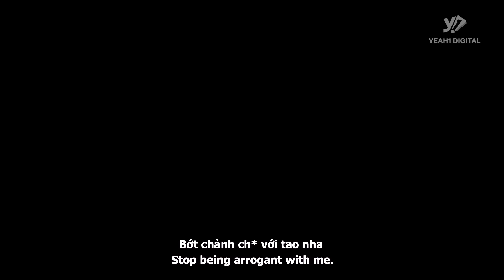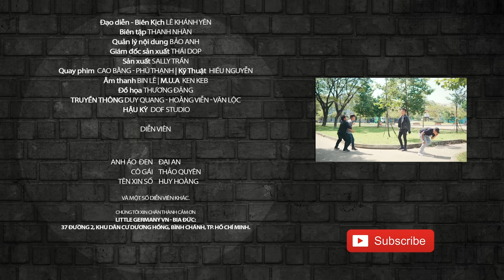Cay Cú Vì "XIN IN TƯ" Không Được, Gã Trai Trở Nên Cuồng Điên Bệnh Hoạn - Anh Áo Đen 191